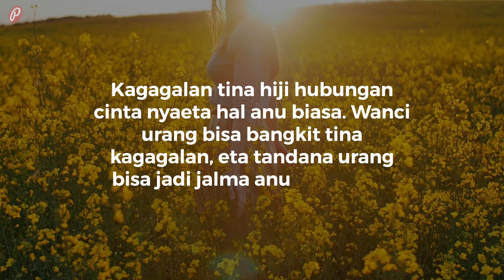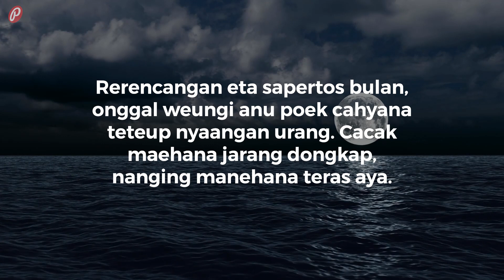Kata Kata Mutiara Sunda Bernuansa Romantis yang Menyentuh Hati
Mau tahu kata mutiara dalam bahasa Sunda yang bernuansa romantis? Tak perlu repot-repot mencari, kamu bisa menemukan beberapa yang menyentuh hati dalam video yang kami sajikan berikut ini!

Kata Kata Mutiara Sunda Bernuansa Romantis yang Menyentuh Hati adalah video ke 10/12 dari playlist Kumpulan Video Kata Cinta Romantis.

SUMBER LAGU
Sumber Lagu
Judul: Slowly
Artis: Smith The Mister

DAFTAR KUTIPAN
Berikut adalah kata mutiara dalam bahasa Sunda yang bisa kamu temui dalam video ini:

1. Namun abdi tiasa, abdi hayang nulis ngaran anjeun dina langit-langit nu loba bentangna nu endah itu, supaya kabeh jalma bisa nyaho eta gede pisan rasa pikanyaah abdi ka anjeun.

2. Rasa cinta nyaeta anugrah nu paling endah, tapi mun misalkeun urang reseup ka hiji jalmi, teras ulah ngarasa hayang ngabogaan nana, tapi usahakan jieun manehna supaya bisa betah mun aya disisi urang.

3. Jagaan rasa cinta nu ku anjeun boga ayena. Sabab, cinta ibaratkeun jantung. Anjeun moal pernah bisa nyaho iraha eren na.

4. Abdi lain jalmi anu sempurna pikeun anjeun, jeung lain oge anu paling alus pikeun anjeun. Tapi anu pasti, abdi nyaeta jalmi hiji-hijina anu terus inget ka anjeun.

5. Tilu kata ka ungkap dina jero hate. Ngan lewat tulisan ieu abdi bade tuliskeun bahwa abdi: Bogoh ka anjeun.

6. Kagagalan tina hiji hubungan cinta nyaeta hal anu biasa. Wanci urang bisa bangkit tina kagagalan, eta tandana urang bisa jadi jalma anu luar biasa.

7. Cinta henteu terus datang tina titingalian mata hungkul. Kadang rasa cinta oge datang tina ayana rasa tulus tina jero hate, jadi percayakeun ka hate anjeun sorangan.

8. Henteu kabeh kembang bisa jadi lambang cinta, tapi mawar bisa. Henteu kabeh tangkal bisa hirup namun teu aya cai, tapi tangkal kaktus bisa.

9. Aku rek satia ka kamu, siga patung di Jayaraga nu satia maturan maungna.

10. Cinta nu tulus bersih ibarat kaen sutra nu anyar di keueuman tujuh poe tujuh peuting, sanajan ceuk batur bau tapi ceuk nu resep mah nu penting bersih tur enak ka tempona.

11. Rerencangan eta sapertos bulan, onggal weungi anu poek cahyana teteup nyaangan urang. Cacak maehana jarang dongkap, nanging manehana teras aya.

12. Abdi ngarepkeun waktosna tiasa uih deui. Abdi hoyong mendakan anjeun langkung gancang sareng cinta anjeun langkung lami.

13. Anjeun salawasna kahiji sareng terakhir dina hate kuring. Dimana wae kuring angkat, naon anu kuring lakukeun, kuring salawasna mikir anjeun.

14. Asih tiasa mandiri, dina rasa anu loma sareng saratna.

15. Upami hiji tambah hiji sami sareng dua, maka kuring sareng anjeun moal jumlah anu terbatas.